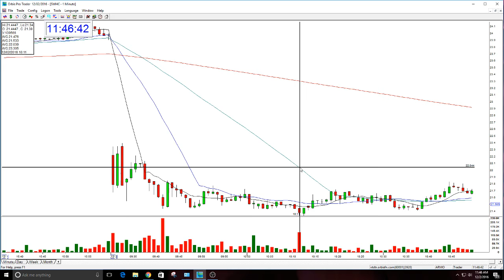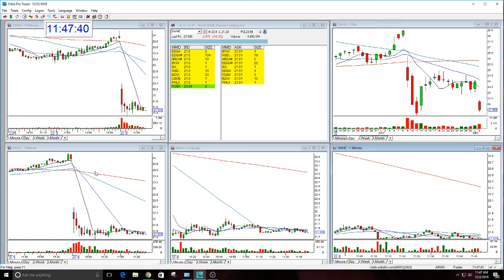SWHC Play Of The Day-12-2-2016